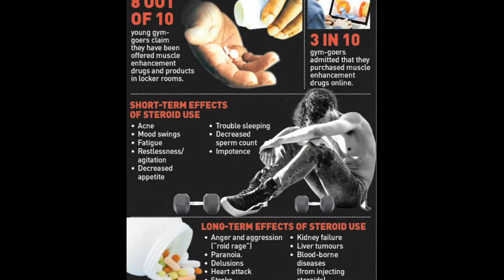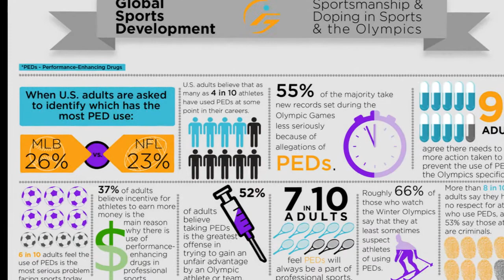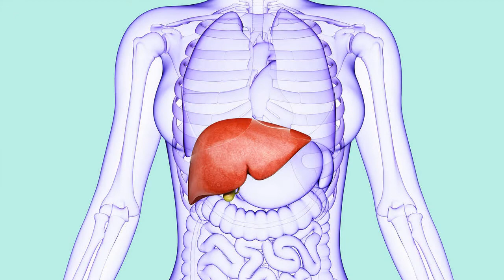Top 5 Steroid Myths Busted